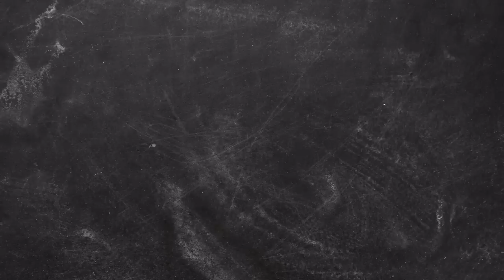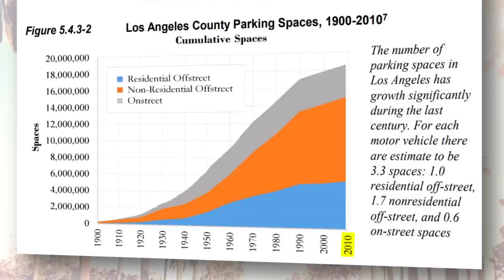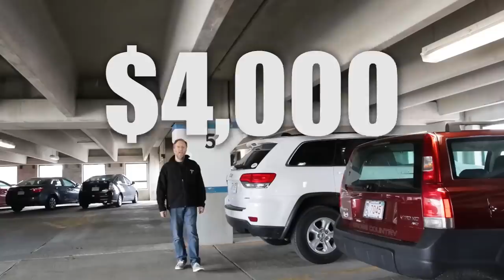Why Parking Lots will Disappear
On the first episode of Autonomous Driving Future, Zac explores what will happen to parking lots in the future. Now You Know!